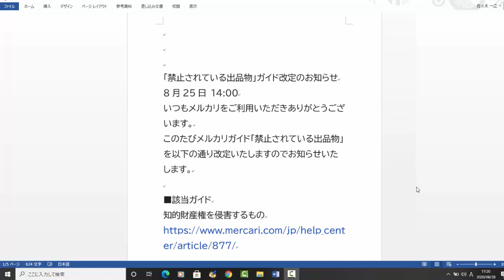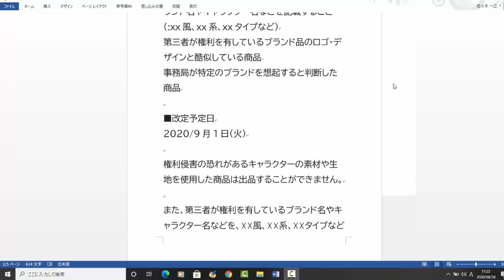【メルカリ】禁止行為のメールが届きました！知的財産権侵害への出品はアカウント削除や利用制限になりますよ!【佐々木一之】